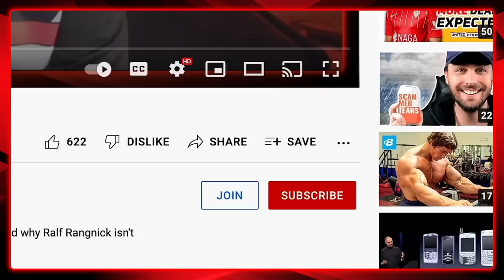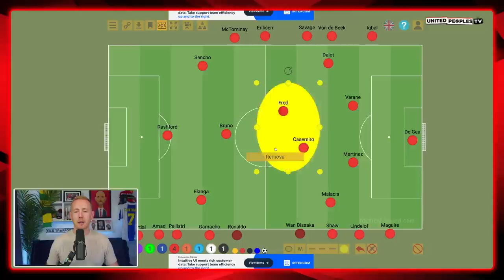Casemiro Starts? Eriksen Rested? | LEICESTER vs MAN UTD | Ronaldo Benched By Ten Hag Again?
Casemiro is set to make his full Manchester United debut on Thursday night against Leicester and it might be time for Christian Eriksen to be rested following an intense start to the Premier League season for him. Will Erik ten Hag keep Cristiano Ronaldo on the bench? Lots of questions and Sam will run through every position in this video!